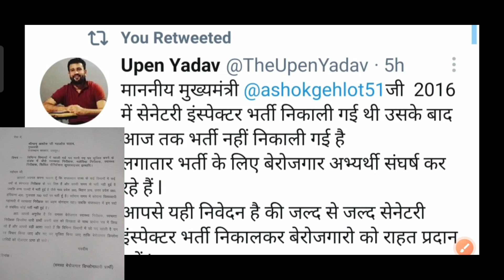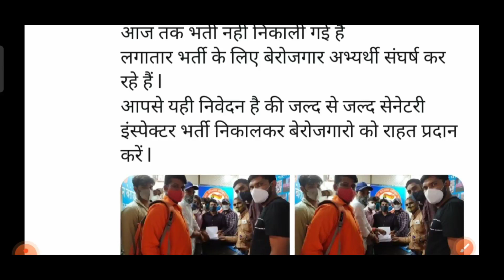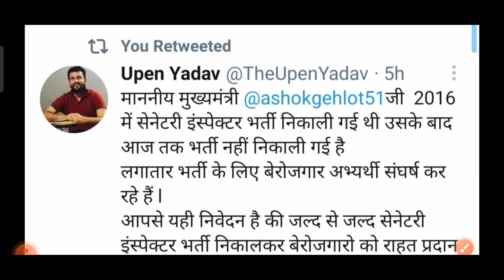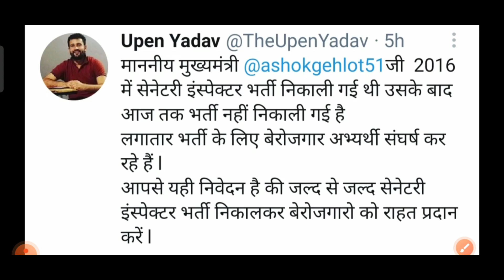SANITARY INSPECOR STUDENTS POWER |उपेन यादव ने दिया स्टूडेंट्स का साथ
SANITARY INSPECOR STUDENTS POWER |उपेन यादव को बी मजबूर कर दिया साथ देने के लिए

PLIwOemFzXMLbWoYlRvbio60evvwhrVIvQ